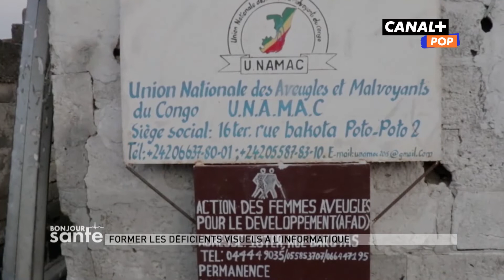Former les déficients visuels à l’informatique – BONJOUR SANTÉ (01/09/22)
« La perte de la vue n’est pas la perte de la vie »
Au Congo-Brazzaville, il existe des formations d’informatique destinées aux déficients visuels.
Objectif : les aider à sortir de l’isolement !

L'actualité santé du continent africain en quelques clics sur la chaîne YouTube Bonjour Santé.